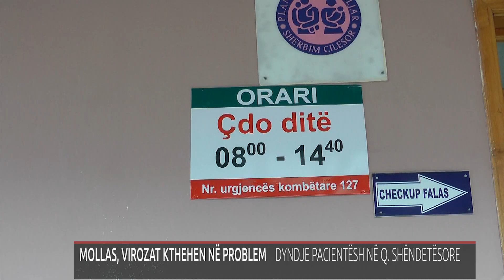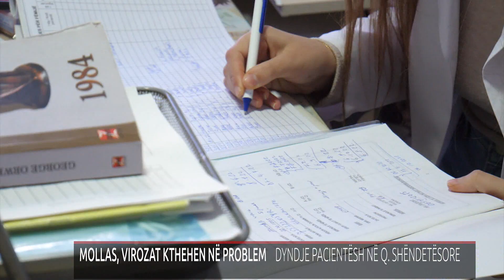MOLLAS, VIROZAT KTHEHEN NË PROBLEM